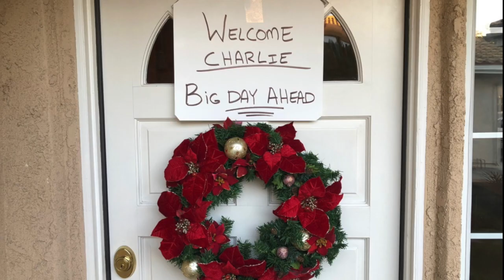Charlie Dec 2018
Charlie Dec 7 2018 Playdate